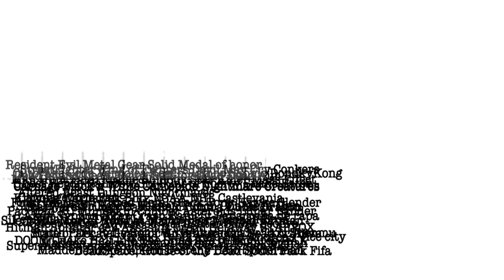El Mundo de DOOM (teaser)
Hoy El Cuarto de Consolas trae un teaser de la nueva serie que se esta preparando! esperenla muy pronto!!